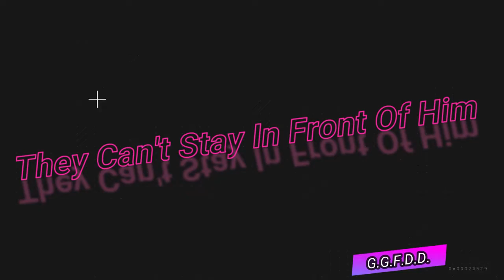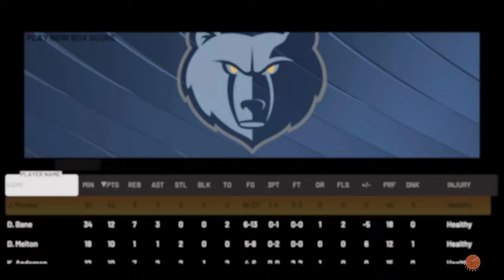Knicks vs Grizzlies - NBA TV Barret vs Morant 03/11 7:00PM (NBA2K22) @knicks @grizzlies @nbatv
Goodymo Gaming : Real Feel NBA : Feel Da Difference